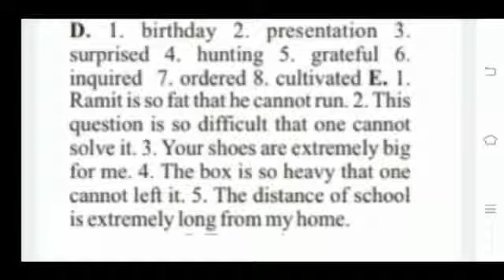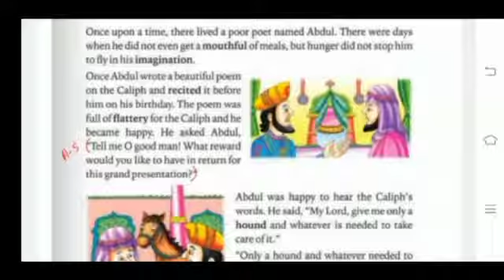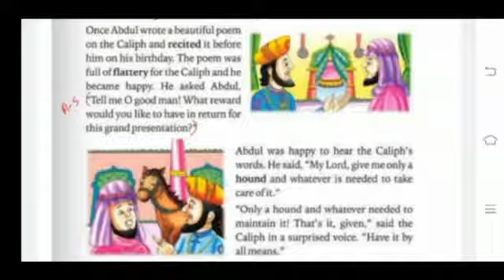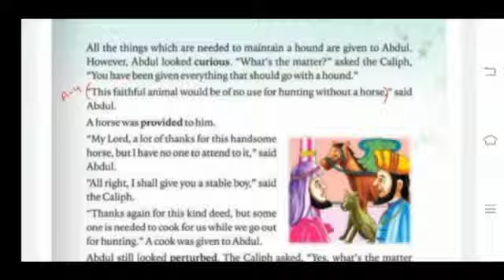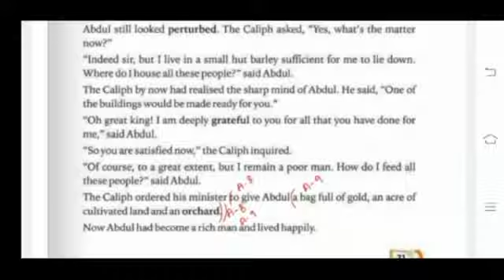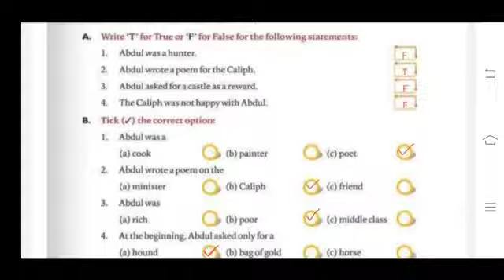KBS Academy | KBS Gurukul | 4 Class English Text Chapter 4 | Sheela Bhatnagar